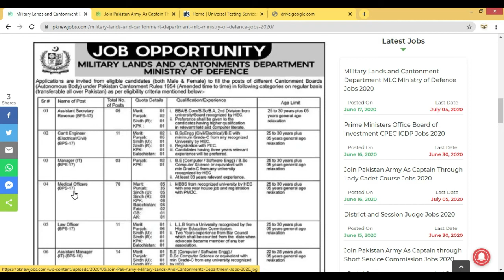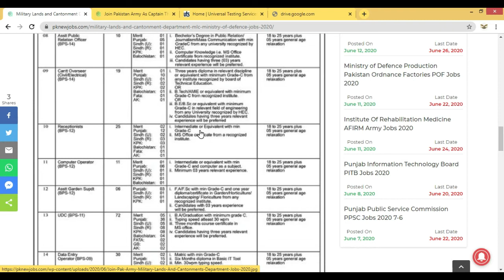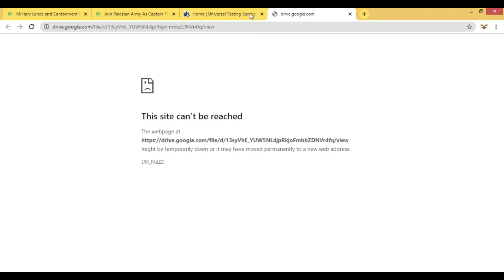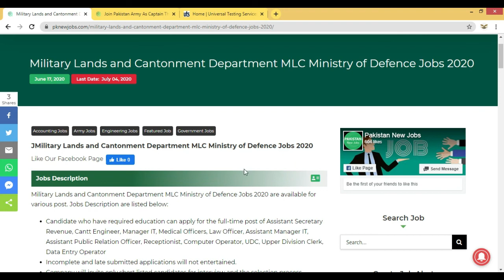Ministry of land and contonment jobs of 2020 - Govt jobs in Pakistan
In this video i will tell you about the jobs in Ministry of land and contonment jobs of 2020 and how you can apply for these post.